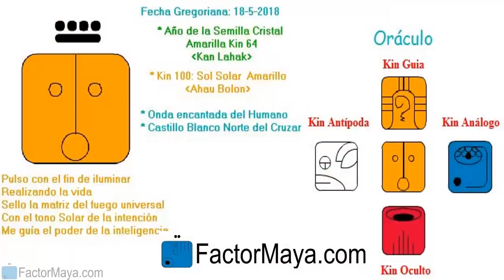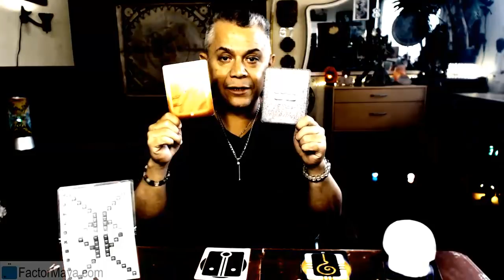Sol Solar. Viernes 18 Mayo 2018. Amor Incondicional. Kin 100 - FactorMaya.com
Pulso la intención para ejercer mi libre albedrio de mejor manera y tomar mejores decisiones, somos el resultado de las decisiones que hemos tomado, amando incondicionalmente. La mayoría de las personas condicionamos nuestro amor. Tenemos expectativas, cuando se cumplen, fluimos, cuando no, tenemos conflicto. Aprender a poner limites amorosamente. La gente nos trata, no como los tratamos, como nos tratamos a nosotr@s mism@s. Toda decisión tiene beneficios y también costos.